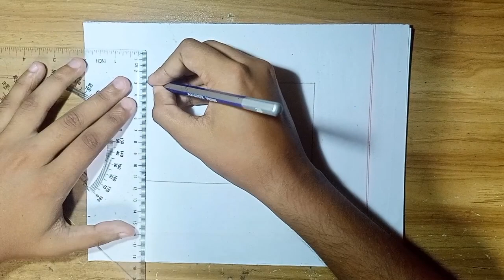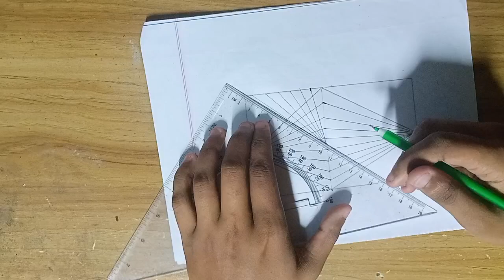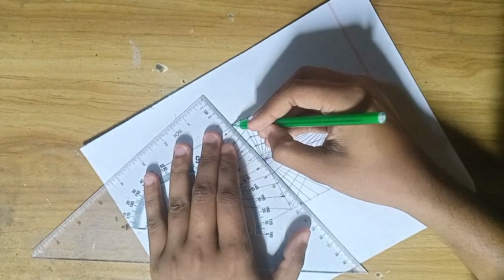optical illusion design ।। optical illusion art